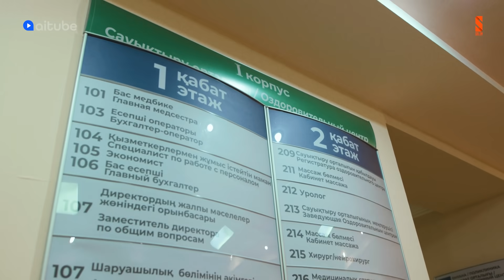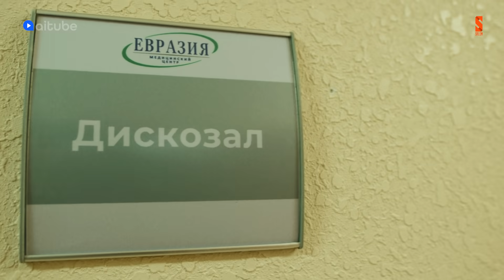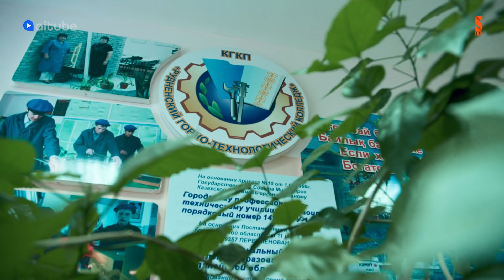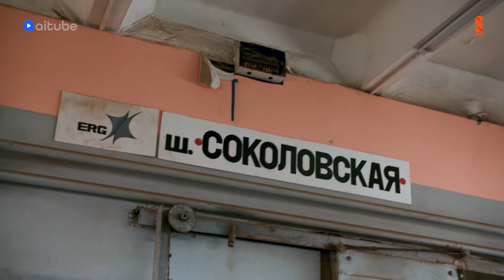Горнякам не страшен холод | Репортер от полубога | Рудный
В специальной серии выпусков мы покажем и расскажем про людей компании Eurasian Resources Group (ERG) и что она сделала к 30-летию независимости Казахстана.
В Рудном мы спустились шахту "Соколовская", узнали о секретах здорового образа жизни у посетителей спорткомплекса «Горняк», заглянули в медицинский центр «Евразия» и пообщались со студентами Рудненского горно-технологического колледжа.
Интересно? Тогда бегом смотреть!
Чкпау💥